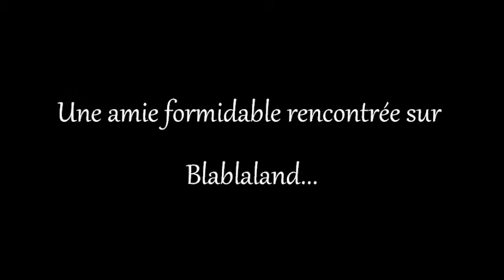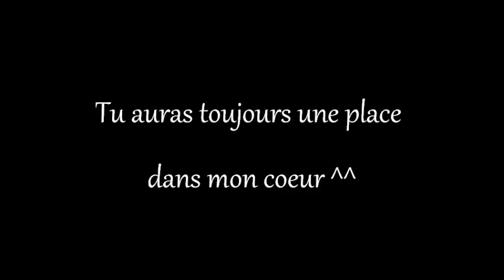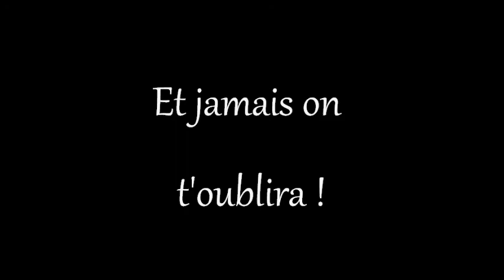Une amie formidable rencontrée sur blablaland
Pour toi CaramelXD...